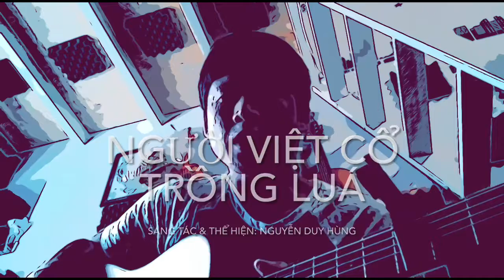NGƯỜI VIỆT CỔ TRỒNG LÚA | SÁNG TÁC & THỂ HIỆN: NGUYỄN DUY HÙNG | Live Music